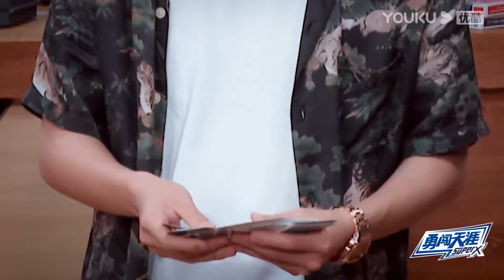王一博超絕鬆弛感，霸總上綫直接問：我的人呢？王一博的反差感太萌了 |《一起火锅吧》wangyibo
《這！就是街舞》 第四季燃炸回歸！ 「明星導師+專業舞者真人秀」的全新​​賽制，顛覆所有傳統舞蹈節目模式，借街舞的核心重新定義年輕人的潮流文化，第四季全新升級為中外對抗，邀請全世界的知名舞者共同參與，同時將中國街舞文化輸出到全世界，為愛而戰，Battle for peace！
嘉賓：王一博/張藝興/劉憲華/韓庚